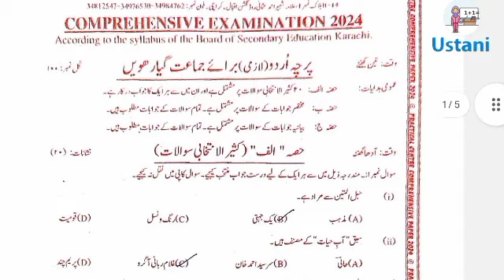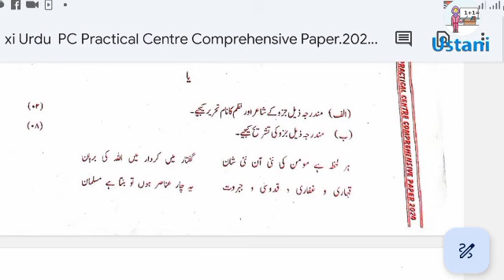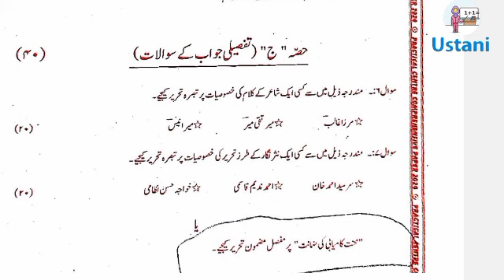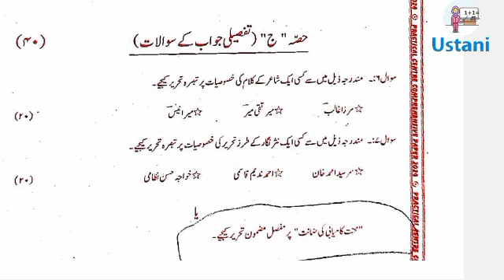Xi Urdu (c) اردو لازمی Practical Centre Comprehensive Paper 2024 by Ustani g Education Centre